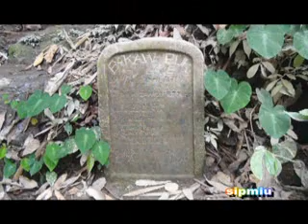SPECIAL REPORT: Pakaw Puk [Part 1/6]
Pakaw Puk hi tunhma lamchuan an sawi hrang thin hle a, ramhuai puk ang hialah an ngai thin. He puk hi tlang ruam kara lung keh kak kara tui luh theihna a ni a, a puk luh dawn hian lungbang sang taka inkhai thlak nghal ngai a ni. Puk chhungah hian lengkir sang tak tak leh tui thuk tak tak paltlang a ngai a, he puk lut tlangtur hian rilru leh taksa fit a ngai em em a ni.

He puk hi Sairang atanga Buichali lei thlen hma, km 9-ah a awm a, he puk explore tu Alfred Vanchhawng leh a thian te Adventure Club, member pakaw awmna 'Nine Adventure Team' te hming chawiin Pakaw Puk tih hming a lo pu ta a ni.

A puk chhak lama hnawl, fur ruahtuiin a len luh te chu puk chhung chep takah a in chhek khawl thin a, chu chuan tui khuap tlingin Sabereka khuangkaih angin puk pawn lamah insah chhuah chang a nei thin a, chu chu a chhan hre lovin, a khat tawkin ramhuaiin mau bung a rawn vawm chhuak thin niin an ngai thin a, an hlau em em mai thin a ni..